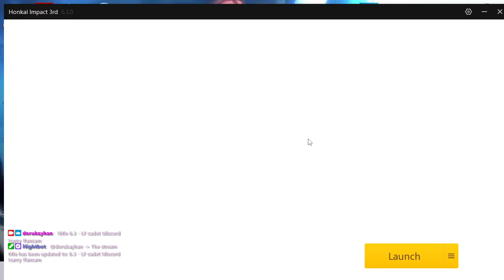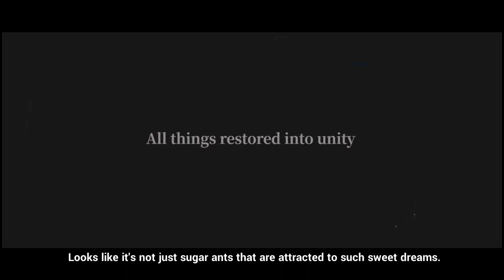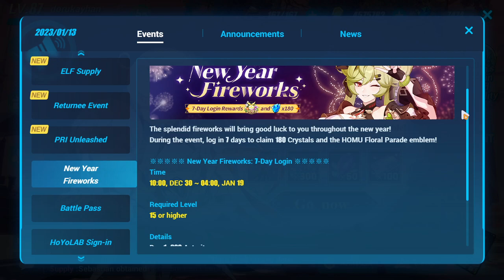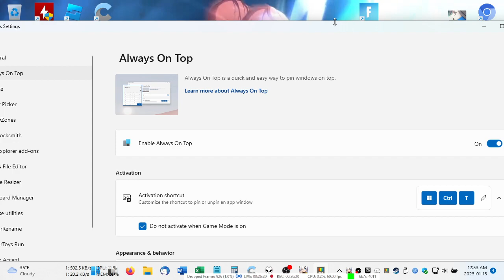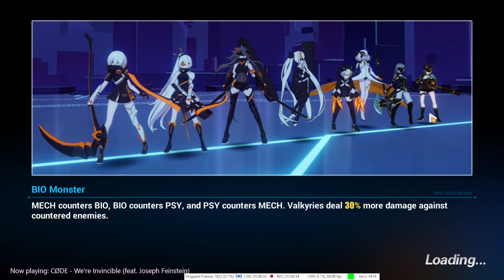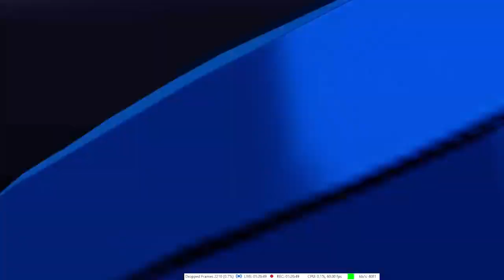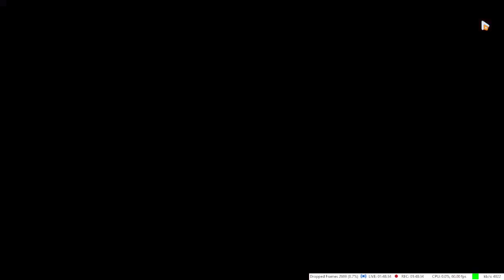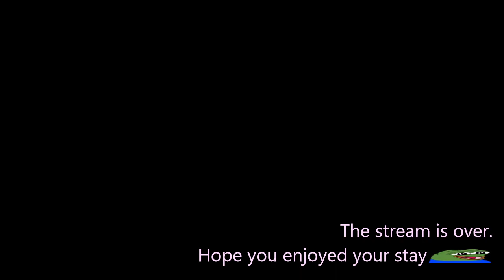2023-01-13T05:27:03Z (6.3!)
In which 6.3 drops and my connection doesn't behave while I take a look at what's new.

0:03:42 - Version trailer, login, dailies, weeklies, this, that
0:57:15 - Co-op (Asura's Throne)
1:14:40 - HoTr tutorial
1:39:25 - Chaotic Dimension (chapter 34 event) (Lost on the Way Back 1)